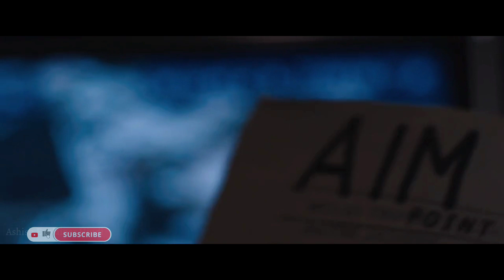Iron Man 3 | Movie Explained in HINDI/Summarized हिन्दी | Ashish Explainer Hindi.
iron man explained in Hindi
iron man 3 explained in Hindi
ironman in Hindi
ironman 3 explanation in Hindi
Iron man
Ashish Explainer Hindi
Iron man
ironman 2013
MCU
iron man 3 explain in Hindi
iron man 3in Hindi
iron man 3 ki kahani hindi me
iron man
Hollywood movies explained in Hindi
Hollywood movies explain
sci-fi movies
superhero movies
super hero ki kahani
iron man origin story
stylish Avenger
Avengers
Movies Studio
Story teller
Marvel entertainment
marvel comics
story of arc reactor